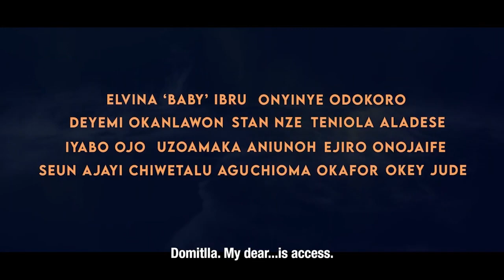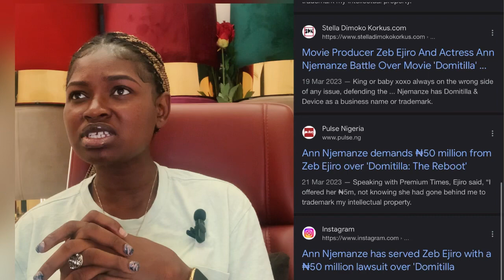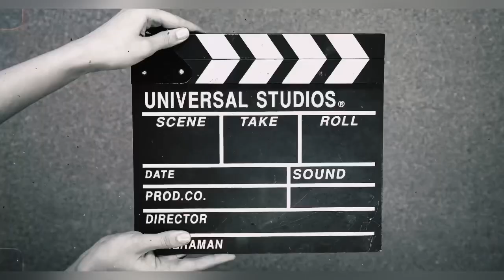DOMITILLA - LATEST NIGERIAN MOVIE | IYABO OJO, STAN NZE, DEYEMI OKANLAWON, TENIOLA ALADESE || REVIEW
The story revolves around Three female characters—Ekwutosi, Fisayo, Promise, —and the choices they make and the domino effects of their choices. These women are all bound now by Domitilla, an evil empire established and controlled by Madam Vee. But their choices soon had consequences.

Director: Zeb Ejiro
Writers: Musa Jeffery David, Divine Favor Nonyelum Obi
Genre: Crime

Casts: Iyabo Ojo, Stan NZE, Deyemi Okanlawon, Teniola Aladese, Blessing Obasi Nze, Chiwetalu Agu, Chioma Okafor, Uzoamaka Anuioh, Oyinye Odokoro, Chinyere Wilfred, Seun Ajayi.

Release date: April 7, 2023 (Nigeria)
Country of origin: Nigeria
Official site: FilmOne (Nigeria)
Language: English
Production companies: Zeb Ejiro Productions, FilmOne Production, Dioni Visions